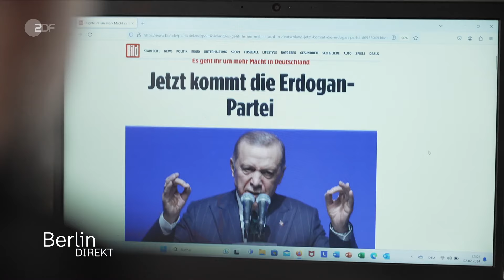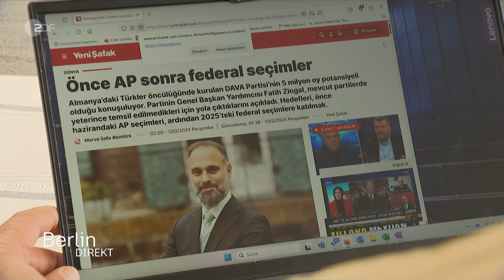ZDF | Eine Erdogan-Partei im Bundestag? | Fatih Zingal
Nicht wenige in der türkischen Community in Deutschland unterstützen den türkischen Präsidenten Erdogan. Doch bisher reichte sein Einfluss nicht bis ins politische System Deutschlands. Das könnte sich nun mit der Partei "Dava" ändern, einer deutschen Partei mit Nähe zur Erdogan-Partei, zu deren Kernzielgruppe Wahlberechtigte mit türkischen Wurzeln zählen.

Ich habe mein Enthüllungsbuch unter dem Namen 'DIE TÜRKEI: Musterstaat der Demokratie?' veröffentlicht. Ihr könnt gerne hier auf Amazon den Klappentext oder eine kleine kostenlose Leseprobe durchlesen.

Eine Sache die mich dabei immer gestört hat, ist die Tatsache, dass die türkische Seite kaum bis gar nicht in der Literatur repräsentiert wird und selbst wenn, kommt es immer wieder vor, dass die europäische Seite eine Antwort auf alle Probleme der Türkei zu haben scheint. Dem ist mitnichten so. Wir gehen davon aus, dass der latente Türkenhass und der ausgestreckte Mittelfinger nicht Herrn Erdoğan sondern der Türkei gilt.

Wir machen Ihnen keine falschen Versprechungen, dieses Buch löst ein politisches Erdbeben der Richterskala 9,3 aus. Und es ist eine Pflichtlektüre für die kommende Präsidentschafts- und Parlamentswahlen in der Türkei, die Stunde unseres endgültigen Triumphes steht kurz bevor.

Bitte empfiehlt diese Pflichtlektüre unbedingt weiter und hinterlasst eine Rezension. Ich bin auf eure Reaktionen sehr gespannt! Ich bedanke mich für eure Neugier und wünsche euch viel Spaß beim Lesen.

by Ʈuʀĸιsн Đємσcʀαcy
Aaron Yücel

Beim Nachrichtenkanal Turkish Democracy können bestimmte urheberrechtlich geschützte Werke aus den Bereichen Forschung, Kritik, Lehre und Berichterstattung enthalten sein, die nicht ausdrücklich von den Urheberrechtsinhabern zur Verwendung autorisiert wurden, von denen wir jedoch nach Treue glauben, dass die Inhalte der journalistischen Aufklärung der Bürger dienen und dass unser kreatives Hobby durch Gesetze und der Fair-Use-Doktrin geschützt sind.

Wir erzielen keinerlei kommerziellen Gewinn durch Monetarisierung unsere Tätigkeit ist völlig gemeinnützig. Wir wollen unsere Leidenschaft mit andern teilen. In der Regel findet auch keine Manipulation der Inhalte statt. Außerdem werden die Urheber kenntlich gemacht. Wenn Sie als Urheber diesbezüglich spezielle Bedenken haben und eine Löschanfrage eines Videos stellen möchten, bitte kontaktieren Sie uns per E-Mail um eine einvernehmliche Lösung zu besprechen.

Ich opfere viel Zeit aus meiner Freizeit für die verschiedenen Projekten, wie dem Enthüllungsbuch, Nachrichtenkanal, die Erklärvideos und so weiter, sie sind technisch aufwendig und kosten Geld. Wenn Sie meine engagierte Arbeit und Hinwendung finanziell unterstützen möchten, können Sie mich am besten mit einer kleinen Spende per PayPal unterstützen.

Ja, turkish democracy ist ein toller Kanal, aber folgt mir jetzt auf @bayraktar-tb2  das ist mein neuer Hauptkanal.